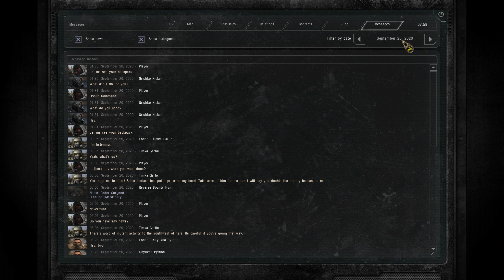Call Of The Zone - #674: Serendipity Before The Storm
Moments of serendipity before the anticipated Emission.